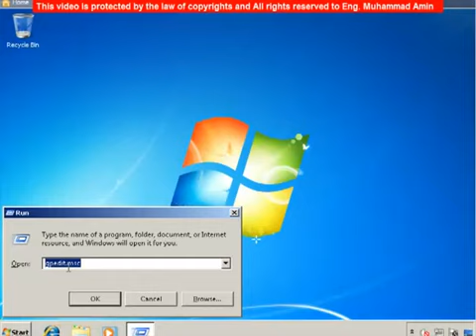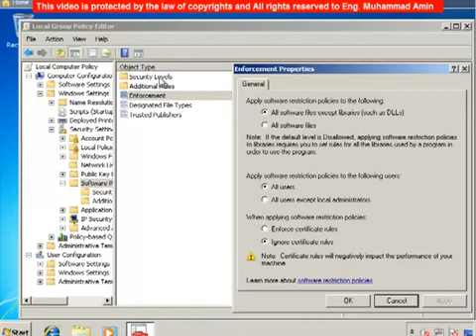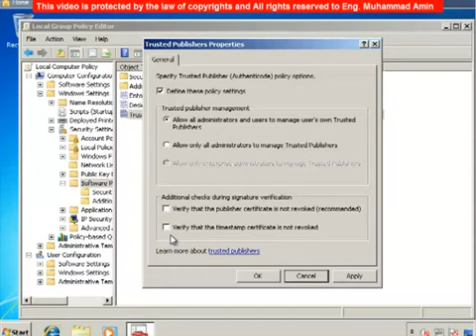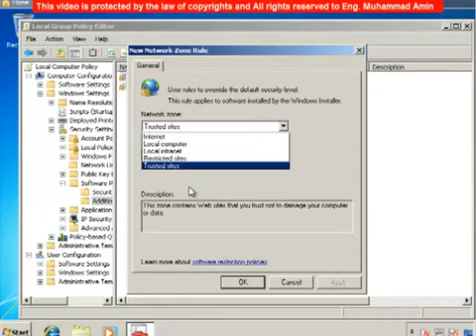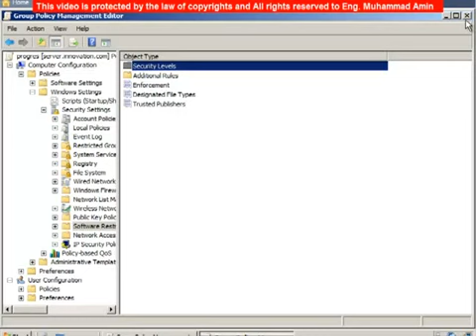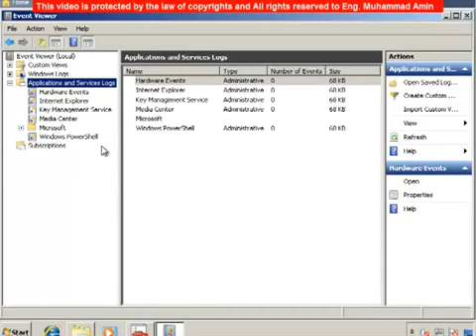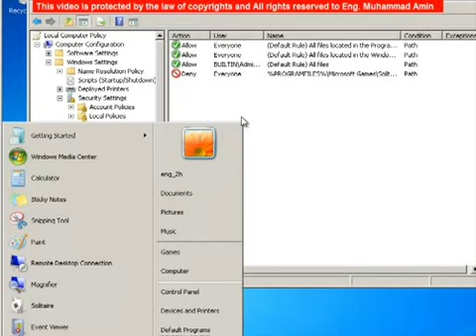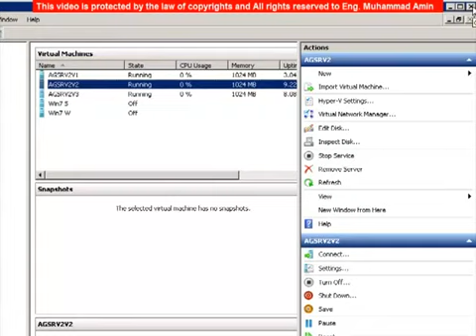06 MCITP 70 680 Lecture 6 Software Restriction Policies & AppLockerBy Eng Mohamed Amin